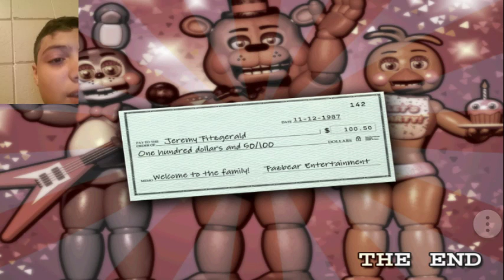I DED IET|FIVE NIGHTS AT FREDDYS 2 |PLAYTHROUGH PART 6 END?